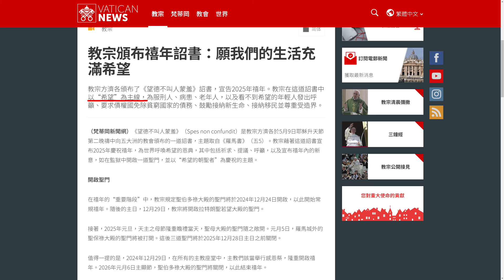【聊落啟】希望的朝聖者 | 如何面對失敗、失望、失落感？這世界上真有永不落空的希望嗎？低潮時可以做些什麼？[CC字幕]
而教宗方濟各，在5月頒布了2025禧年詔書《望德不叫人蒙羞》，這次的主題是《希望的朝聖者》，在羅馬將會有一系列的活動，歡迎全世界朝聖者到羅馬參與，並慶祝這特別的時刻。
我們媒體組四個人在充滿「希望」的話語中，彼此分享，互相鼓勵。

「年輕人生活的希望在哪裡?」
「我沒有希望了。」
「我做不到；我失敗了。」

『禧年對每個人都是與主耶穌真誠、個人的相遇時刻，祂是我們救恩的「門」。』
教宗方濟各 《望德不叫人蒙羞》禧年詔書

※錄影時間為6/13，正值NBA總冠軍賽期間。

00:00 精采預告
00:39 正片開始 - 打籃球囉~
02:00 彩券的希望 v.s. 禧年的希望
03:48 年輕人的希望在哪裡?
06:37 我的希望是我的煩惱，也是常常帶來失望
10:00 Paul：我要考上牙醫系，可是我失敗了， 那就接受它吧
16:10 學習接受，其實是希望、交託的展現
18:06 鍾大哥：工作不如預期，但是有天主的計畫在其中
22:25 放手，有天主在的一種交託
23:20 詔書的核心，基督徒永生的盼望
28:00 感恩天主所賜，人生會充滿平安與滿足
28:40 我知道我有天主的希望，我能夠一直走下去
32:18 在生活當中，如果有耶穌的陪伴，會給我們帶來活力
33:25 我們每個人都能做的，就是給予充滿希望的小行動
35:29 禧年：一個反省、領受、行動的時刻